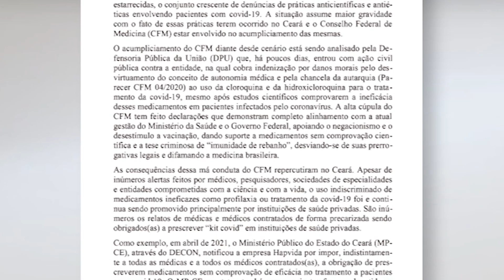CARTA-DOCUMENTO COBRA RESPONSABILIDADE SOBRE PRÁTICA DO KIT-COVID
JornaldaTVC | Representantes de entidades médicas cearenses entregaram nesta quarta-feira, 20, uma carta-documento ao Conselho Regional de Medicina denunciando práticas ligadas ao chamado "kit-Covid". O intuito é fiscalizar e apurar responsabilidades.